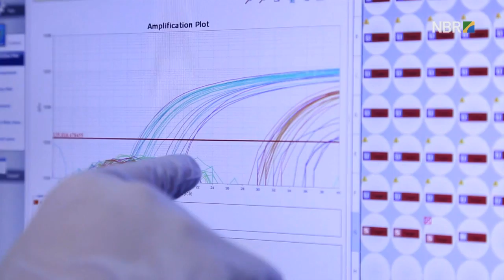Planos de Saúde deverão oferecer testes para detecção do vírus zika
ESPECIAL WEB - 06.06.16: Agora, os planos de saúde deverão oferecer, obrigatoriamente, testes de detecção do Zika vírus para grávidas e recém-nascidos com má formação congênita e com suspeita de infecção pelo vírus. A determinação é de resolução da ANS, a Agência Nacional de Saúde Suplementar.